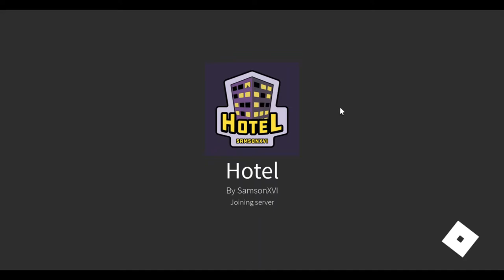ROBLOX Hotel - (Good Ending)